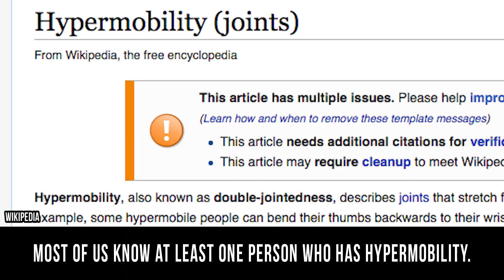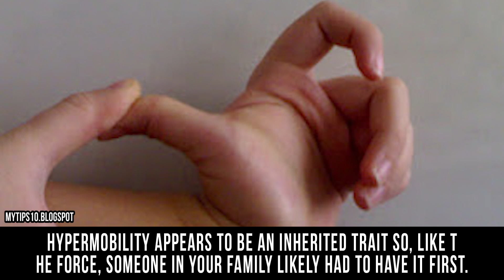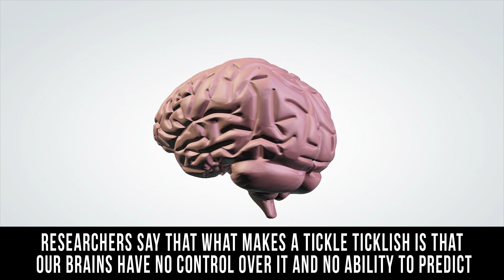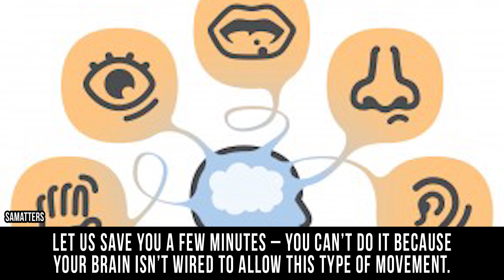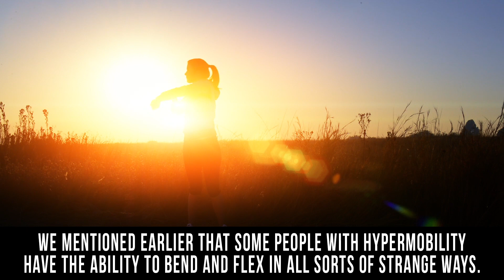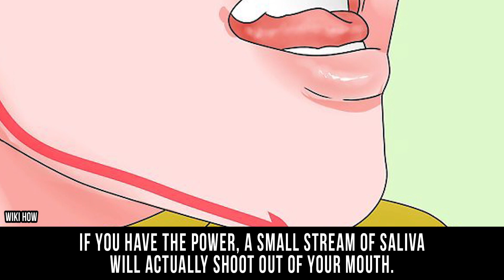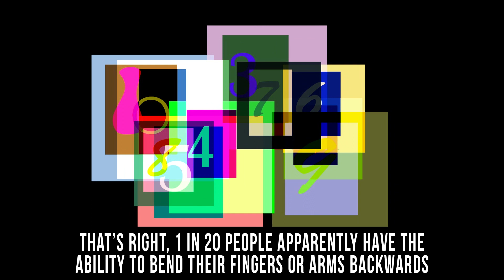Things Only 1% Of People Can Actually Do!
All over the world there are people who possess a range of special abilities. Maybe they are really smart? Maybe they are really fast? This got us here at TheRichest thinking. What are some amazing and interesting things that most people aren’t capable of doing with their bodies? Take a look and see if you stand out by being able to do any of these.

We’ll start off with the old standby that most of us try as early as grade school. Of course, we’re talking about the ability to roll your tongue. Speaking of really twisty things, there’s always that ability to flex or bend your arms and legs in all sorts of cringe-worthy directions. Ever tried tickling yourself? For the vast majority of people it’s not possible and we’ll explain why. Then there’s the ability of your brain to do two things at once. We’ll show you how it’s virtually impossible for most people to move two limbs in very opposite directions without causing some big-time confusion. On the topic of multiple directions, there’s always the ability to move your eyes in two opposite directions – like a chameleon. Ever been challenged to wiggle your ears? Only a handful of people can do this without moving their eyebrows and mouth. Then there’s gleeking. This strange word refers to the ability to shoot saliva out of a gland in your mouth. It’s possible, but only by a special few. Have you ever tried to move your toes independently from one another? Most people can’t do this and there’s a good reason why. Back to our eyes, there’s a handful of people out there who have a terrifying ability to make their eyeballs bulge from their head. It’s definitely freaky. Finally, if you’ve ever tried to suck in your gut, there’s a select few who can really get that tummy pulled in. In fact, when we say “in” we mean way, way in!